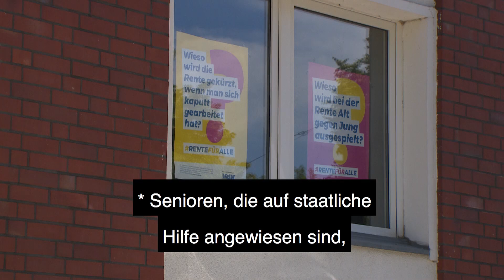Altersarmut im Porträt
Senioren, die auf staatliche Hilfe angewiesen sind, müssen heute aufwendig beweisen, dass sie arm sind. Wir besuchen Ingrid Grundmann in Schwerin, die das Problem vieler älterer Frauen teilt: obwohl sie ein Leben lang gearbeitet hat, leidet sie heute unter Altersarmut. Wir finden das ungerecht und haben unsere sozialpolitische Kampagne 2019 deshalb unter das Motto Rentefüralle gestellt.